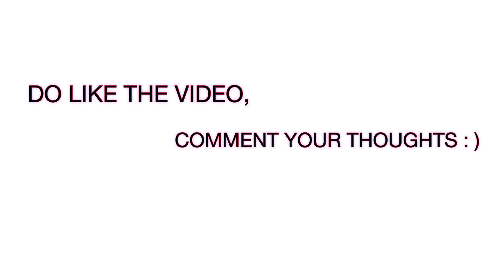BEAT WITH ICR-1 | RELOADING ICR - 1 | COD MOBILE | MULTIPLAYER | Siddharth's Gaminggg